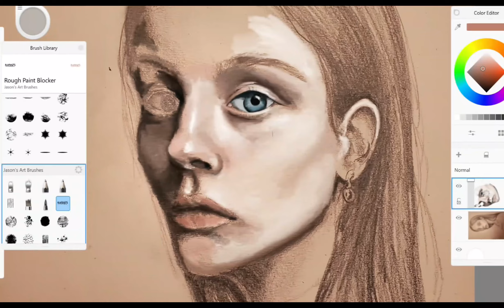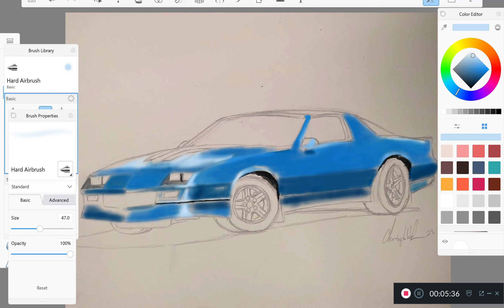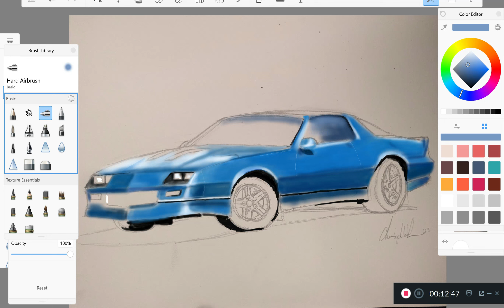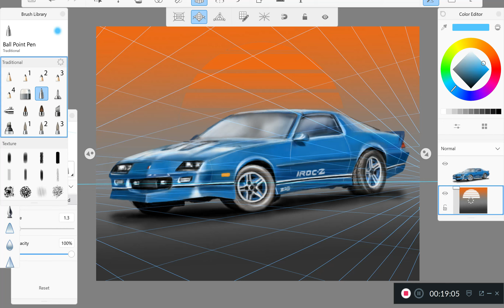1986 Chevrolet Camaro | Time Lapse | Digital Painting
I've delved into automotive art. This was a passion of mine as a child and I let it go as I got older. But, I relit that interest. I hope to start uploading more car art, and I hope you enjoy.